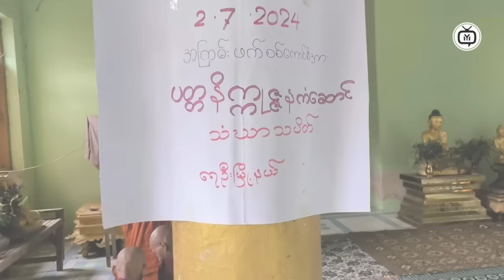Inside Myanmar: What's Really Happening?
In this video, we take a closer look at what's really happening inside Myanmar. Explore the current situation and gain a deeper understanding of the issues at hand.
Time Code
0:00  Intro
0:10  Myanmar News
1:00  Myanmar News
2:30  News